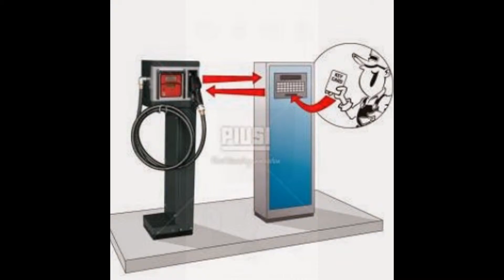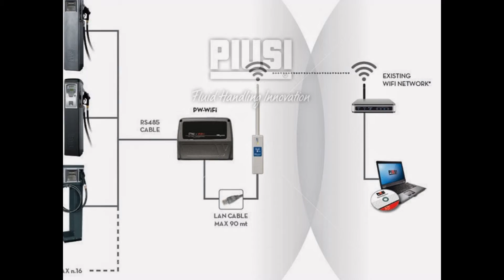AVECO VN TECHNOLOGY CO.,LTD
Office : 188.A , Lê Đức Thọ , Phường 15 , Quận Gò Vấp .
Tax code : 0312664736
Skype : avecovn Yahoo : avecovn